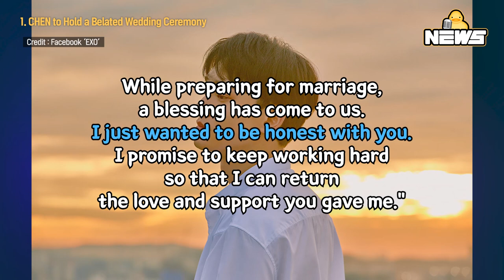[DucK-NEWS] RAIN Loses a Lot of Money He Put into Ciipher & More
00:00 CHEN to Hold a Belated Wedding Ceremony

02:00 DARA Has Recently Started Seeing a Guy; a Celebrity

04:00 RAIN Loses a Lot of Money He Put into Ciipher